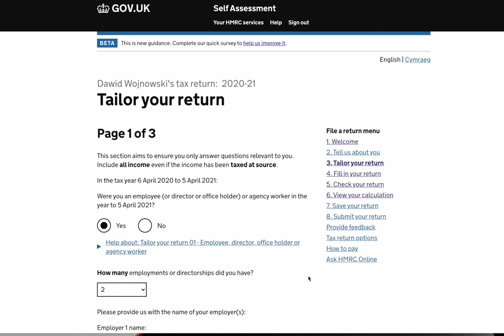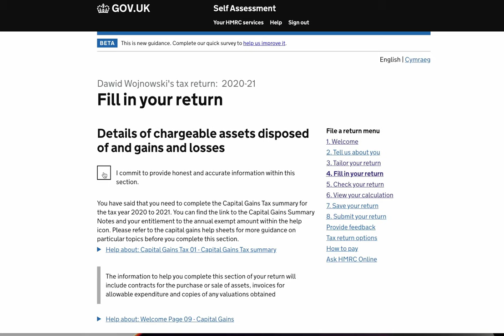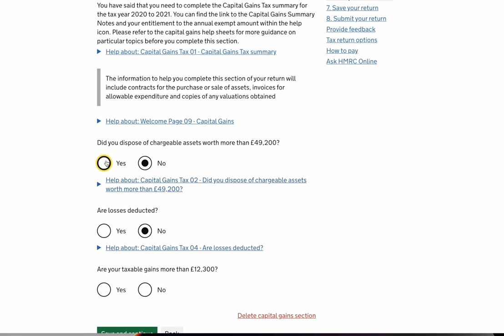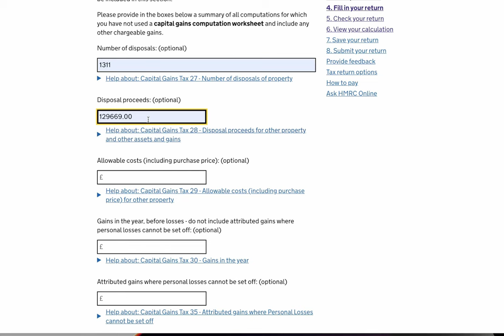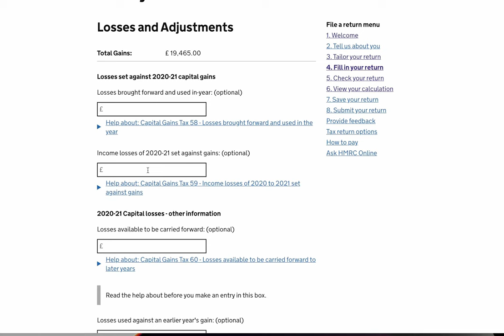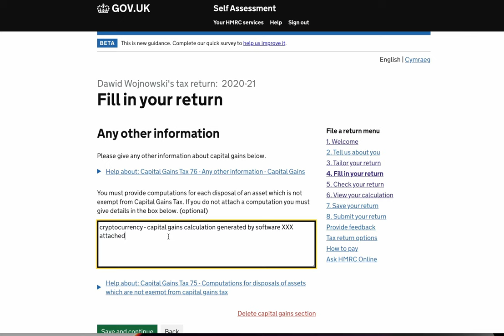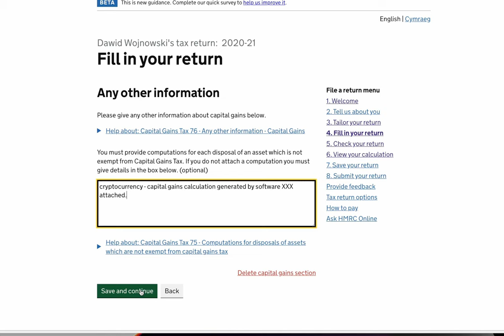Jak rozliczyć kryptowaluty w UK samemu - self-assessment krok po kroku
Jak zrobić rozliczenie podatkowe z kryptowalut na swoim self-assessment w UK.